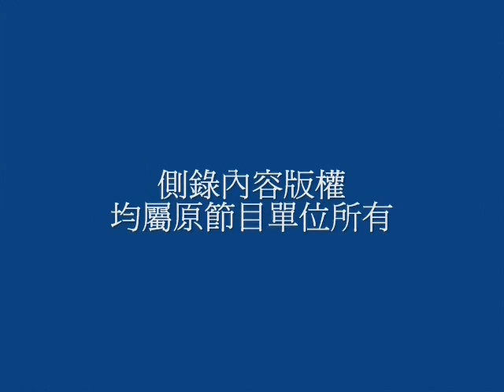台灣教育本土化夠了嗎？舊教育體系仍把持教育？_southnews_0715_04c